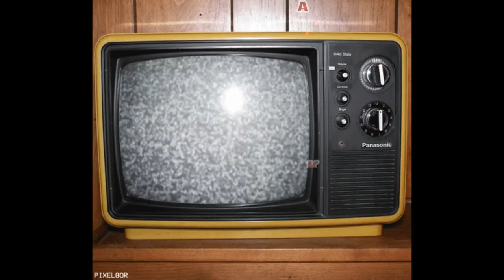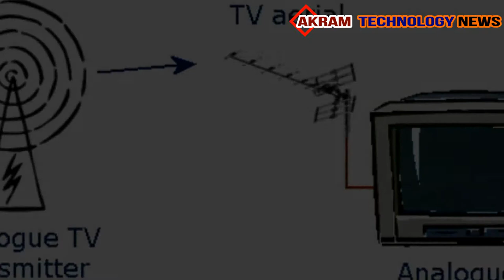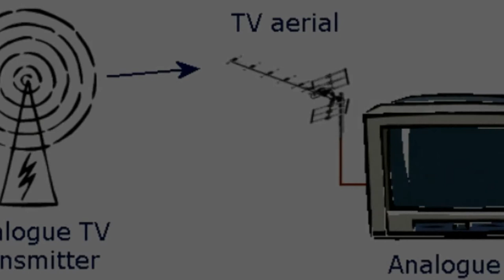Television invention history in telugu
By the 1920s, when amplification made television practical, Scottish inventor John Logie Baird employed the Nipkow disk in his prototype video systems. On 25 March 1925, Baird gave the first public demonstration of televised silhouette images in motion, at Selfridge's Department Store in London.[19] Since human faces had inadequate contrast to show up on his primitive system, he televised a ventriloquist's dummy named "Stooky Bill", whose painted face had higher contrast, talking and moving. By January 26, 1926, he had demonstrated the transmission of an image of a face in motion by radio. This is widely regarded as the world's first public television demonstration. Baird's system used the Nipkow disk for both scanning the image and displaying it. A brightly illuminated subject was placed in front of a spinning Nipkow disk set with lenses which swept images across a static photocell. The thallium sulphide (Thalofide) cell, developed by Theodore Case in the USA, detected the light reflected from the subject and converted it into a proportional electrical signal. This was transmitted by AM radio waves to a receiver unit, where the video signal was applied to a neon light behind a second Nipkow disk rotating synchronized with the first. The brightness of the neon lamp was varied in proportion to the brightness of each spot on the image. As each hole in the disk passed by, one scan line of the image was reproduced. Baird's disk had 30 holes, producing an image with only 30 scan lines, just enough to recognize a human face.